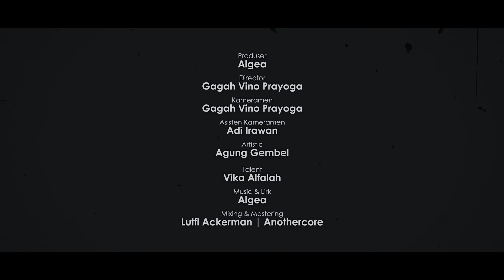Algea - Kesumat (Official Music Video)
Credits :
Producer : Algea
Directed by Gagah Vino Prayoga
Mixing & Mastering : Lutfi Anckerman
Talent : Vika Alfalah

Special thanks to :
Rana Imaji Kreatif, Agung Gemble, Adi Irawan, Warga Studio, Salah Satu Kopi, Dapur Lahat, Billy Apriandi, Yakev, Angghie K Wibowo, Peggyta Reza, Edho Sumarlin dan Rekan2 yang terlibat dalam pembuatan video ini.

Lirik :

Terbayang semua hinaan dimasa silam
Luka membusuk mencoba untuk balas dendam
Darah mengalir berteriak tanpa penyesalan
Ancaman datang tunggulah kau termakan kelam

Teriak..amarah..
Merah..berdarah..
Habiskan nyawa..

Kehidupanmu membawa petaka kehancuran
Penuh penyiksaan atas jiwa yang mulia

Terhapus Lukaku.
binasa kesumat...
Tertutup Dosaku...
Lenjapkan kesesatan...

Tergerak batin ..
Membunuh lawan atas hinaan
Tergerak kerasukan
Habiskan nyawa..
Luka membusuk
Inilah dosa ..
Atas hinaan penuh cacian
Teriak kesakitan
Kau pucat pasi tertusuk belati...

Tergerak batin
Tergerak kerasukan
Habiskan nyawa ..lukamu membusuk

Teriak amarah
Merah berdarah
Habiskan nyawa..

Terhapus Lukaku.
binasa kesumat...
Tertutup dosaku.
Lenjapkan kesesatan...

Tergerak kerasukan
Habiskan nyawa..
Lukamu  membusuk .